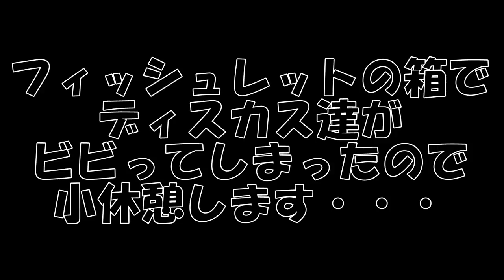うんち問題はフィッシュレットですぽぽんっと解決ｗ【ディスカス 水槽】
フィッシュレットってウォシュレットのもじりなんでしょうか。
人もお魚も綺麗なのが一番ですよね。